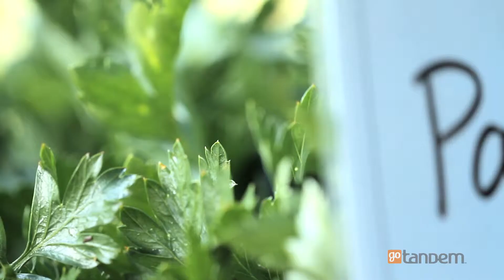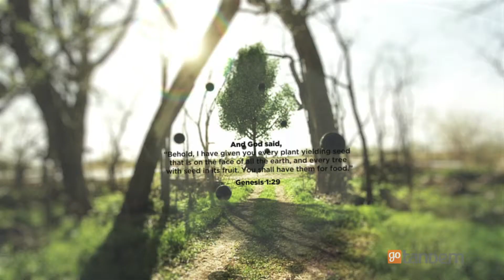Hand-Grown Connections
The Robinette family has a passion for growing food. And what more practical way to serve their community than by cultivating God's gift of seeds?